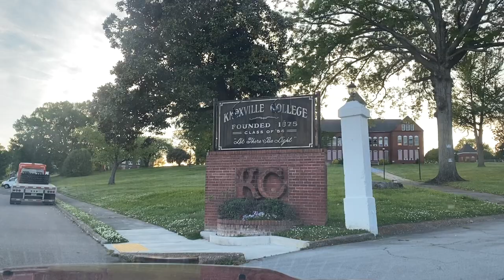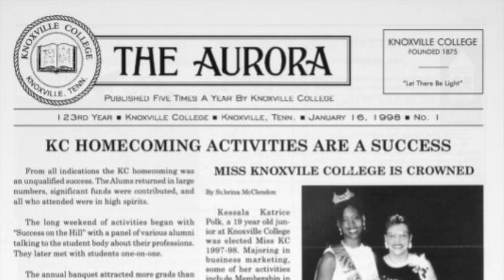Knoxville College Documentary Part 2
This is a project I did 3 years ago as a student for my Geographies of Race and Racism class about Knoxville College.